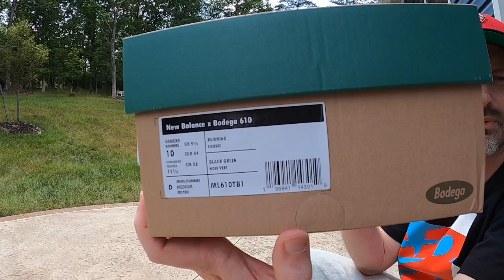Bodega x New Balance 610 - ‘The Trail Less Taken’ - Great for Summer 🌞 - on feet & SIZING Info